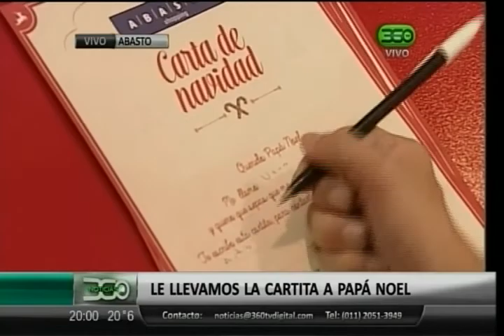360 TV - Móvil: Esperando la Navidad en el Abasto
"360 Noticias: ADN" con la conducción de Romina Calderaro, de lunes a viernes a las 19.30 horas por 360 TV.